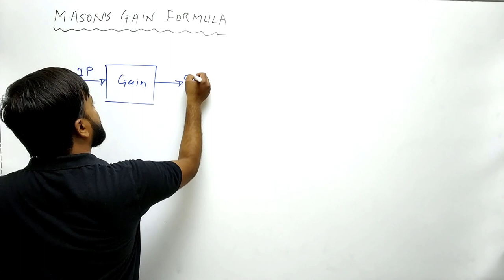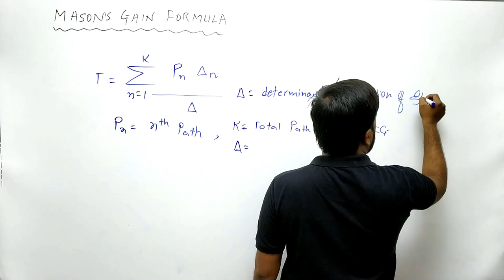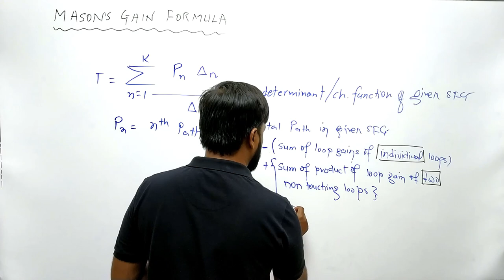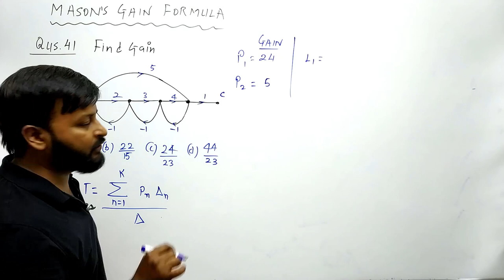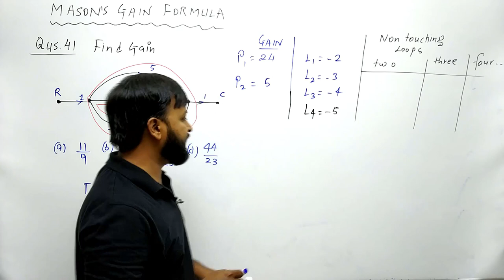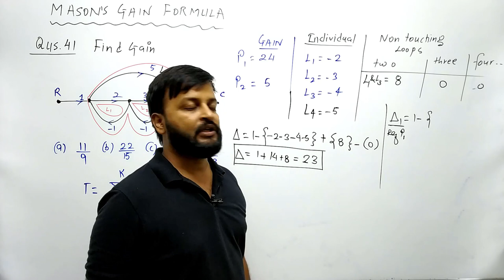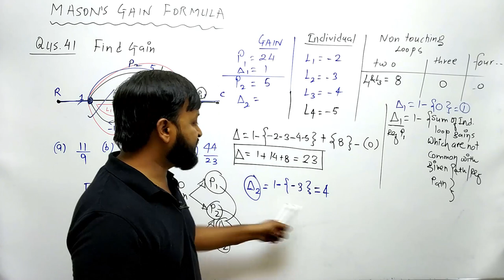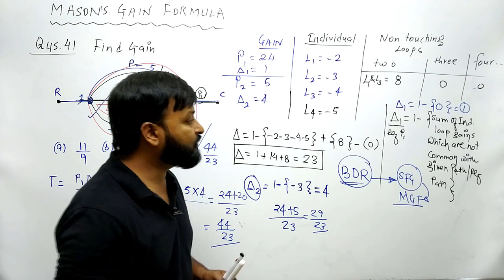Lec 24 Mason's Gain Formula